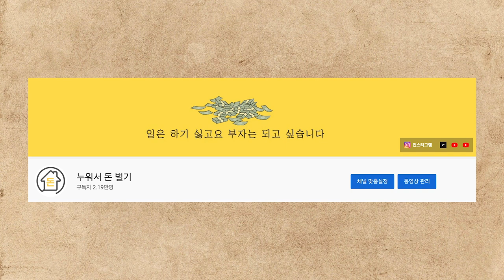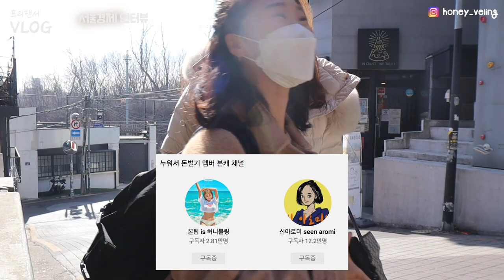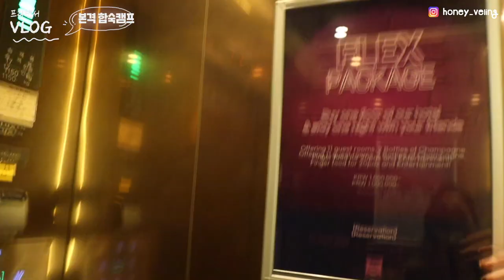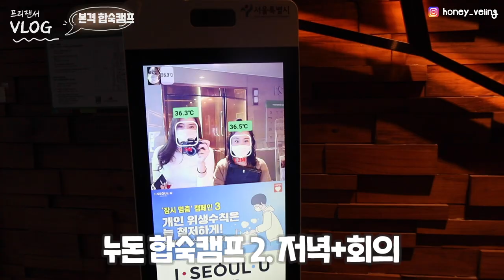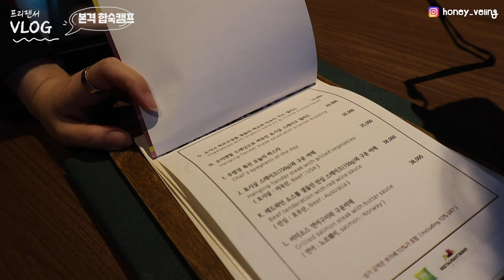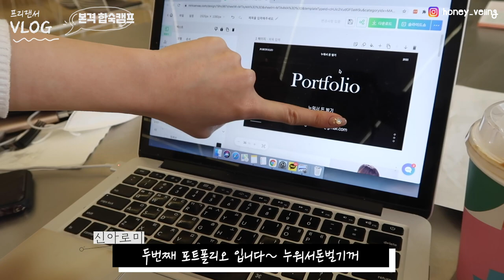코로나에 실직된 여행 프리랜서가 살아남은 방법 (vlog)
안녕하세요, 꿀벌님들!
저 또 일 벌렸어요... 헤헤 👀

여행 못 가는 여행 프리랜서는
이렇게 경제 유튜버가 되고 마는데...
채널 시작한지 두달도 채 안 돼서
무려 @APT_homes 인터뷰와 기사까지 하게 됐습니다!!

힘든 상황에도 영상을 꾸준히 봐주신
꿀벌님들이 있어 가능하지 않았나싶어요 ☺️❣️(진심)

앞으로도 여러가지 도전을 하며
다양한 콘텐츠 만드는 허니블링이 되겠습니다!

(서울경제 기자님께서 편집을 너무 재밌게 잘 해주셔서
이 시기에 재택부업, 투잡, 디지털노마드를 꿈꾸는 분들께
도움 많이 될 것 같으니 아래 링크 영상도 한번 봐주세요☺️)